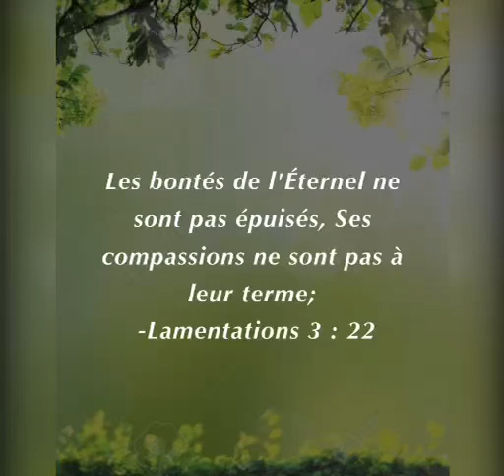LA BIBLE LA PAROLE DE DIEU PODCAST